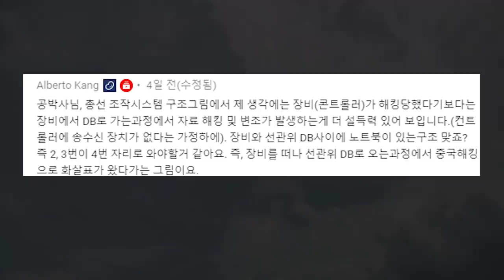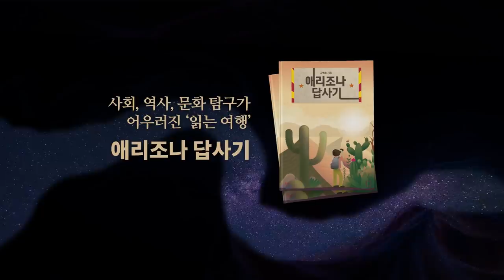황교안에게 / 다시 묻는다 [공병호TV]